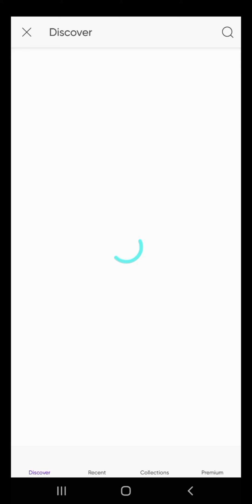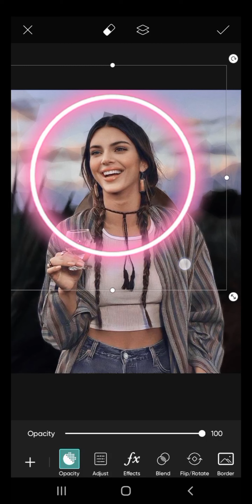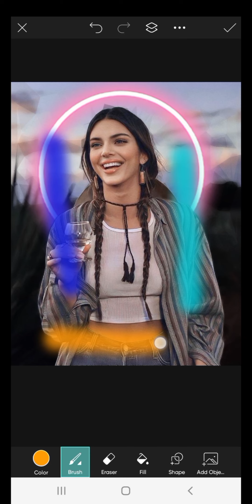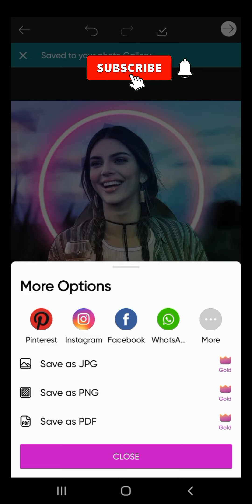Picsart Neon Glowing Effect Photo Editing |Portrait Dual Lighting Effect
In This Video I Try To Explain How You Can Create Neon Glowing Lighting Effect On Portrait. It's an Idea Very Easy And Simple after Watching My Complete Video You Can Easily Work Like This. On My Channel You Learn a New Tips about Graphic designing every day.

Thanks.

Your Queries 👇

how to add glowing effect picsart tutorial editing
glowing effect
picsart neon effect
picsart photo editing tutorial
glowing picsart
picsart glowing editing
picsart glowing effect photo editing
neon glowing photo editing
picsart neon photo editing
picsart glowing effect
glowing effect picsart
neon glow effect picsart
picsart neon text glow effect
picsart neon effect
picsart neon editing
picsart neon light effect
picsart neon text
picsart neon glowing photo editing
picsart photo editing neon effect